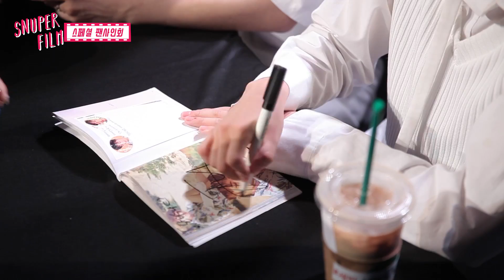SNUPER FILM E07 - 유성 스페셜 팬사인회